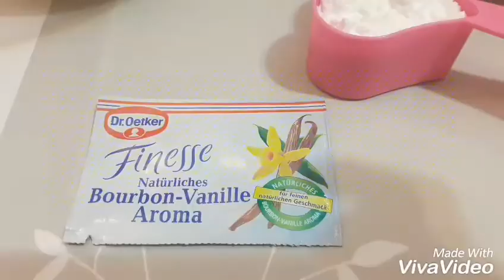Tort cu grilaj de ciocolata | Tort pentru Paste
Blatul din reteta din link este de 26 iar tortul meu este de 22.

Crema: 2 cutii mascarpone, 100 gr zahar pudra, 1 esenta vanilie burbon, 100 ml frisca lichida.

Am folosit 100 gr ciocolata neagra 70 % cacao pentru grilajul de ciocolata.